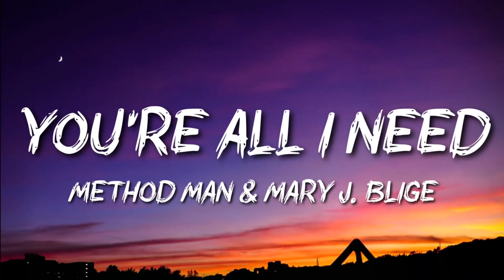Method Man & Mary J. Blige - You' Re All I Need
✅ 🔥Listen To This Song On Amazon Music Ad Free
✅ Listen With Wireless Bluetooth Earbuds
✅ Portable Digital MP3 Player

🎤 Lyrics: Method Man & Mary J. Blige - You' Re All I Need

Like sweet morning dew
I took one look at you
And it was plain to see
You were my destiny
You're all (you're all)
I need (all I need)
To get by (to get by)
To get by (yeah, ay)
Shorty I'm there for you anytime you need me
For real girl, it's me in your world, believe me
Nothin' make a man feel better than a woman
Queen with a crown that be down for whatever
There are few things that's forever, my lady
We can make war or make babies
Back when I was nothin'
You made a brother feel like he was somethin'
That's why I'm with you to this day boo, no frontin'
Even when the skies were gray
You would rub me on my back and say, "Baby it'll be okay"
Now that's real to a brother like me, baby
Never ever give my- away and keep it tight, a'ight
And I'ma walk these dogs so we can live
In a phat crib with thousands of kids
Word life you don't need a ring to be my wife
Just be there for me and I'ma make sure we
Be livin' in the lap of luxury
I'm realizing that you didn't have to wit' me
But you did, now I'm going all out kid
And I got mad love to give, you my nigga
I need
To get by (you're all, all I need)
I need
To get by (all I need, all I need)
I got a love jones for your body and your skin tone
Five minutes alone I'm already on the bone
Plus I love the fact you got a mind of your own
No need to shop around you got the good- at home
Even if I'm locked up North you in the world
Rockin' three-fourths of cloth
Never showin' your stuff off, boo
It be true me for you that's how it is
I can be your Noah, you can be my Wiz
Then I can be your sun, you can be my earth
Resurrect the God through birth
Best believe
You're all that I need, I'll be there for you
If you keep it real with me, I'll keep it real wit'chu (you're all)
Loving your whole steeze, it be in there boo (I need)
On top of that you got the good power-U (to get by)
To get by (yeah, yeah)
To get by (oh, you're all)
I need
You're all
I need
To get by
To get by